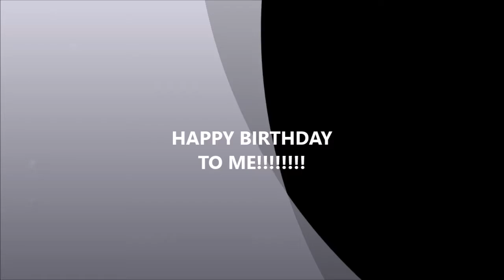KMSL, it's my birthday/IT'S TIME FOR THE PERCULATOR/RUNNING MAN CHALLENGE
birthday, runningmanchallenge, perculator, dancing, dreads, cheetah, goinghard, myboo, genie,